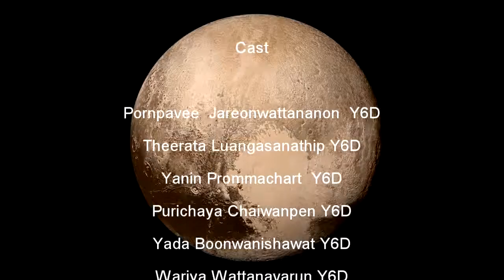An Essay on Pluto - Y.6/2015 Drama Show (Ektra)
Science drama show in science week.
By Mr.Razvan Radan.